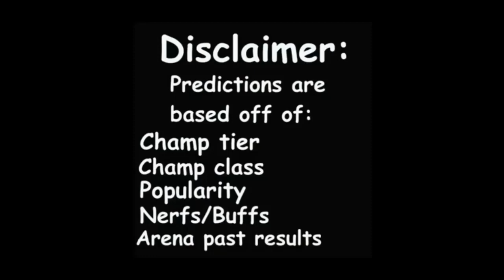MCOC Photon arena predictions | MCOC Wasp arena predictions | round 1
MCOC Photon and Wasp round 1 arena predictions.
I do a little data analysis by using past results of the basic and featured arena champs to come up with arena cutoff round 1 predictions for Photon and Wasp in Marvel Contest of Champions.